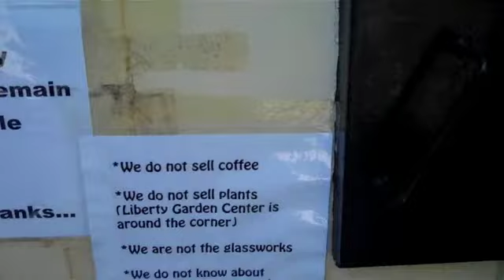9/6 Slow Labor Day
My Labor Day happenings